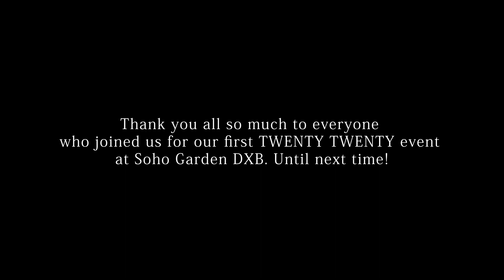JWD presents Twenty Twenty w/ Ken Ishii, Hito, Drunken Kong After teaser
Thank you all so much to everyone who joined us for our first TWENTY TWENTY event at Soho Garden DXB. Until next time!